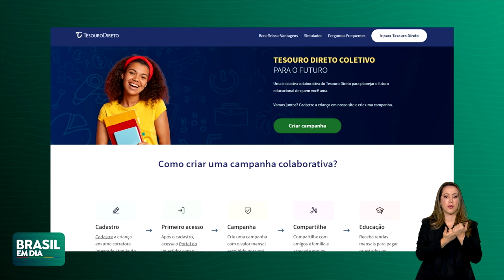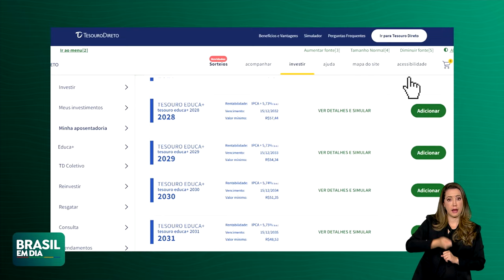TESOURO LANÇA FINANCIAMENTO COLETIVO PARA EDUCA+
Desde 2002, existe o programa de investimento Tesouro Direto, em que as pessoas físicas podem comprar títulos públicos pela internet. Agora, uma nova modalidade foi lançada, o Tesouro Educa Mais, em que possível planejar os aportes e os saques para serem usados no pagamento do ensino dos filhos.